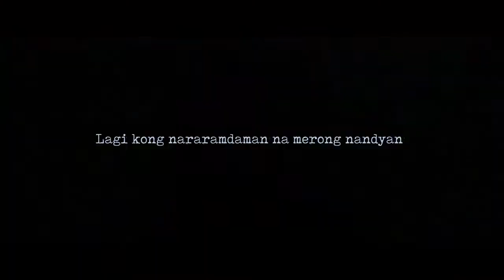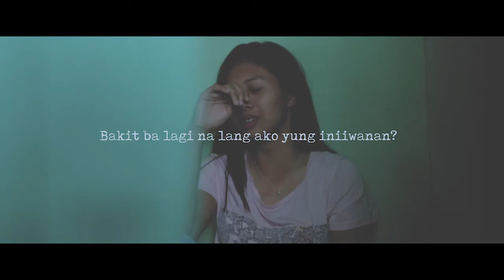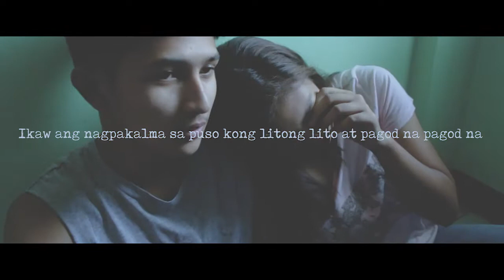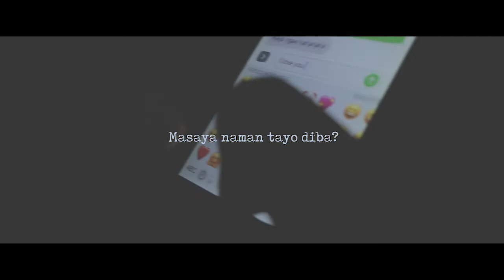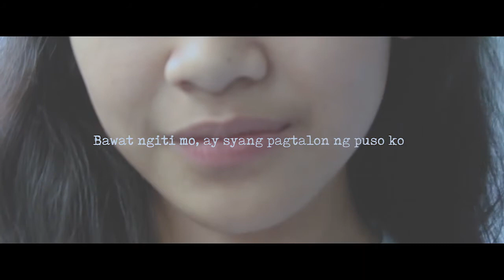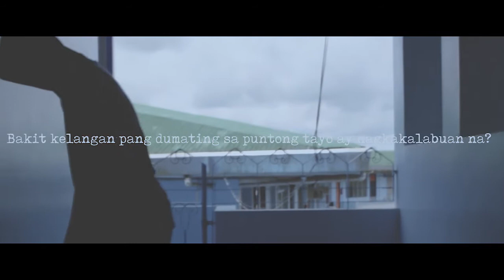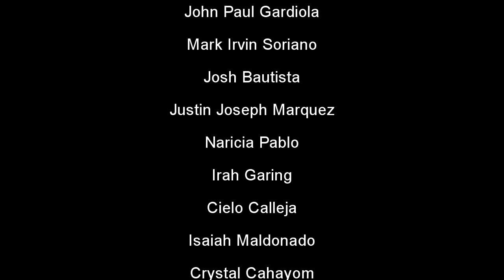Shortfilm | Simpleng Laro - ABM SY '17 - '18